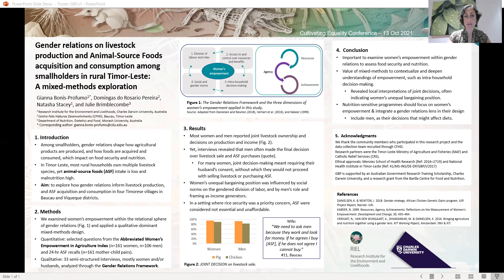Cultivating Equality WE1.4-5: Gender in livestock production and animal-source food acquisition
Gender relations on livestock production and animal-source food acquisition and consumption among smallholders in rural Timor-Leste: A mixed-methods exploration

Poster presentation by Gianna Bonis-Profumo, Charles Darwin University, Australia

Cultivating Equality, Wednesday 1.4: Gender Issues in Nutrition and Food